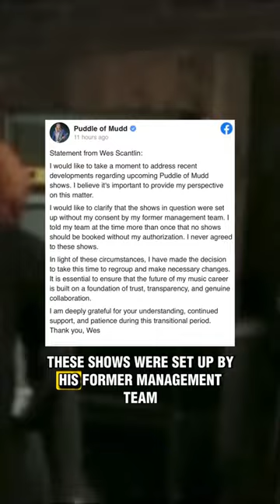Venue bans Puddle of Mudd, frontman Wes Scantlin responds